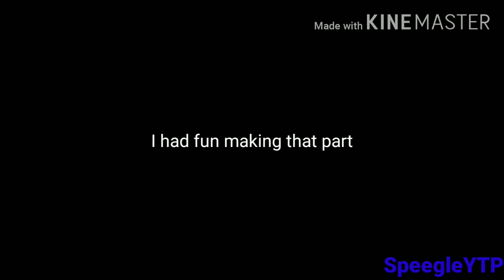(YTP) Bob the pervert touches Wendy's possessions